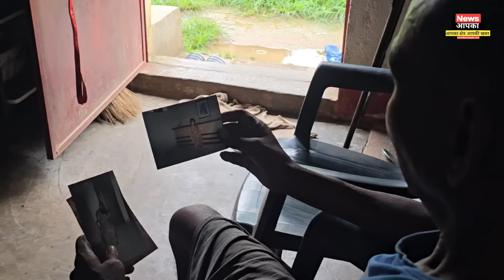दिल्ली से 20 सालों से आदिवासी लड़की लापता। परिवार वाले मांग रहे मदद। कोलेबिरा। सिमडेगा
सिमडेगा जिला के कोलेबिरा थाना क्षेत्र अंतर्गत कोंबा केरा गांव की आदिवासी लड़की पीछले 20 सालो से लापता हो गई है ।उसकी अपनी फूआ ने पढ़ाई कारवाने के नाम पर उसे दिल्ली लेकर गई और कुछ साल तक काम करवाने के बाद वो लापता हो गई है । परिवार वालो से किसी प्रकार का संपर्क नहीं हो पा रहा है ।